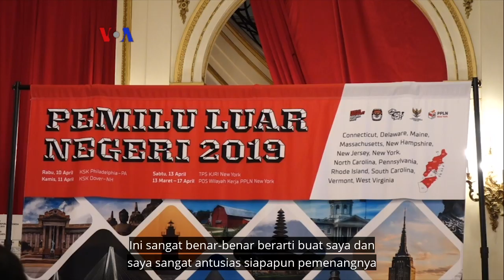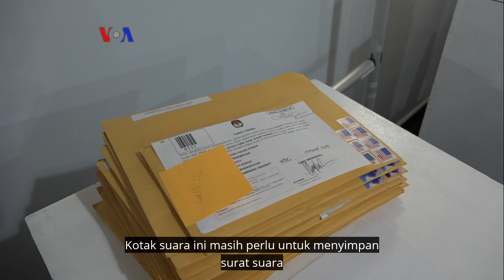Diaspora Indonesia di Amerika Antusias Ikut Pemilu RI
Pemilu serentak bagi Diaspora Indonesia yang bermukim di AS berlangsung lebih awal dibanding pemilu di tanah air, yakni Sabtu 13 April lalu. Disamping itu, ada juga pemungutan suara yang dilakukan lebih awal lagi, yakni di Philadelphia, Pennsylvania 10 April, dan di Dover, New Hampshire,11 April.